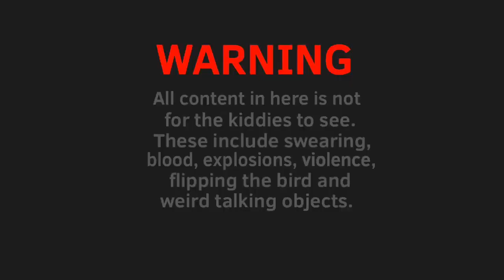YEET Uncensored EP1: “Kill Barbara Streisand”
The first episode in this object show for ADULTS. ONLY!

Some objects in a white background meet an orange worm named Carl who is hosting an object show where these objects will compete in dangerous challenges to win a mystery prize!
Find out in this object show on what the challenge is, why they swear and why it involves Barbara Streisand.

Rated R for Rayman 3 is the best fucking game ever